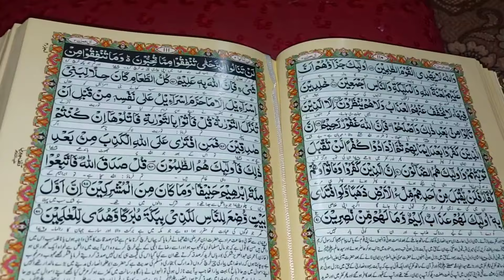How I Became Close To Allah?🥺Tahajud Main Dua Ki Qabuliyat🤲🙏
tahajjud prayer miracles
tahajjud is a miracle
tahajjud miracles
tahajjud
tahajjud miracle
tahajjud namaz
tahajjud miracle pregnency
tahajjud ki namaz ka tarika
tahajjud miracle video
tahajjud prayer
tahajjud story
tahajjud miracle love story
tahajjud ki dua
tahajjud miracle
tahajjud ki namaz
tahajjud miracle stories marriage
my tahajjud journey
tahajjud miracle
tahajjud
tahajjud ka safar
story
salat of the quran
how Tahajjud changed my life
Tahajjud video
Tahajjud prayer benefits
Tahajjud shorts
Tahajjud viral video
Tahajjud in Quran
Tahajjud in hadees
youth club
Tahajjud secret
hasnain diaries miracle stories
ayeshathoughts
Islamic bayan
Islamic stories
Urdu stories

7 Amazing Home And Kitchen Hacks - ایسی عادت اپنائیں ساس کی من پسند بہو بن جائیں 🥰

دکھاوا ذیادہ دن نہیں چلتا - Himmat Mat Haren Allah K Ghar Main Dair Hai Andhair nahi

چالیس سال بعد کراچی چھوڑ کے گاؤں شفٹ کیوں ہوئے - Village Life Experience ♥️  Gupshup With Nazish